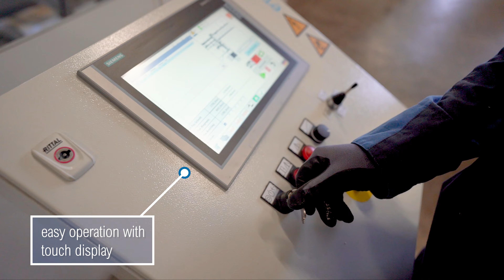PRINZ Bretterpaketsäge PC120 Double Action Technology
Bretterpaketsäge zum exakten und schnellen kappen von Bretterpaketen.